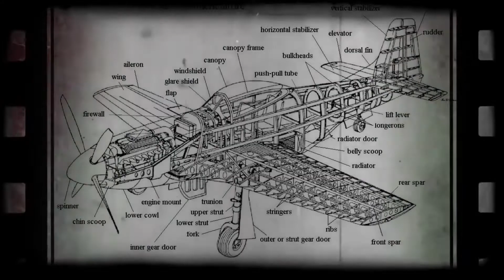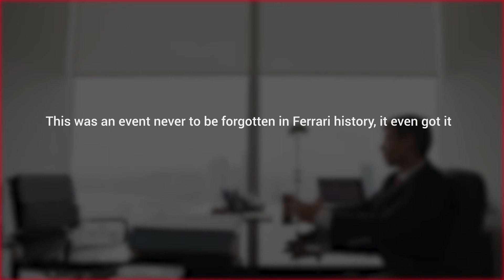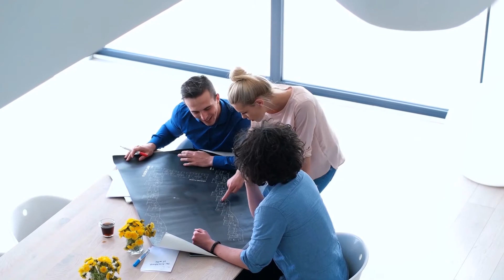Leaving school at 19 to create Ferrari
When I was about 10 years old, my father Alfredo took both my brother and me to our first-ever automobile race in Bologna. The very event where I discovered an all-new world of automobiles in speed. And I was bitten with the racing bug, I witnessed Jean Alesi, the great in 1900, and Vincenzo Lancia driving fierce speeds, all leaving me in a trance. This was my epitome of bravura. It was a turning point in my life, the one that put me in the world of automobiles.

My name is Enzo and I am the founder of Ferrari.

This is the story of the founder of today’s most famous luxurious automobile company, everyone’s favorite, Ferrari. Enzo Ferrari was not just an Italian automobile manufacturer and designer but was also a racing-car driver whose Ferrari cars often dominated world racing competition in the second half of the 20th century.

Ferrari is known to be the world’s most powerful brand according to a few sources. The most expensive car ever sold was a 1962 Ferrari 250 GTO, which was sold for $35 million to an American communications magnate, Craig McCaw back in 2012.

This company has a long and fascinating history behind its success and today it is the dream car for many people around the world. But getting to this esteemed position was not an easy journey for Ferrari.

Watch the video above to find out how Enzo established this billion-dollar company and achieved so much more than just what's mentioned above.